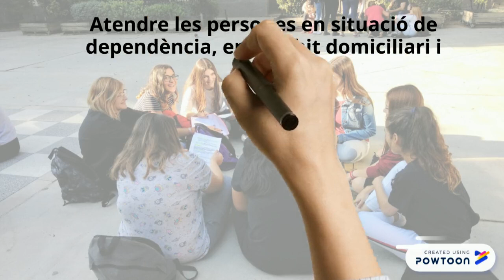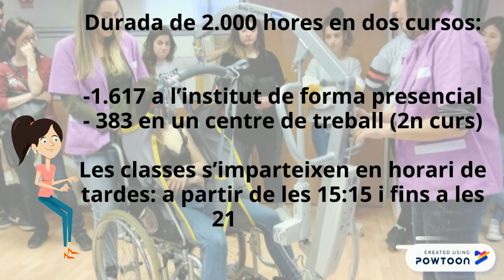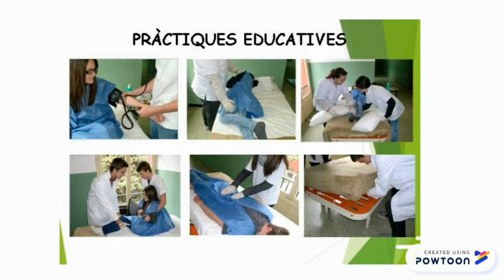CFGM D'ATENCIÓ A PERSONES EN SITUACIÓ DE DEPEND.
CICLE FORMATIU DE GRAU MITJÀ D'ATENCIÓ A PERSONES EN SITUACIÓ DE DEPENDÈNCIA
(TADE)-- Created using Powtoon -- Free sign up -- Create animated videos and animated presentations for free.  PowToon is a free tool that allows you to develop cool animated clips and animated presentations for your website, office meeting, sales pitch, nonprofit fundraiser, product launch, video resume, or anything else you could use an animated explainer video. PowToon's animation templates help you create animated presentations and animated explainer videos from scratch.  Anyone can produce awesome animations quickly with PowToon, without the cost or hassle other professional animation services require.